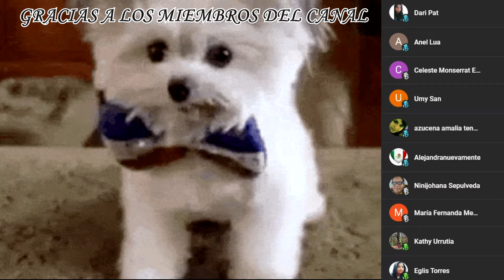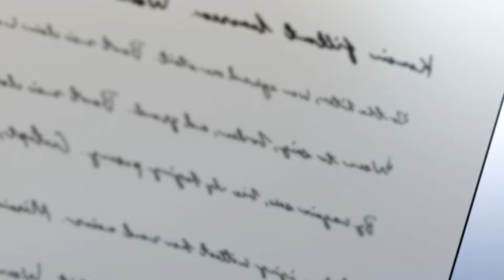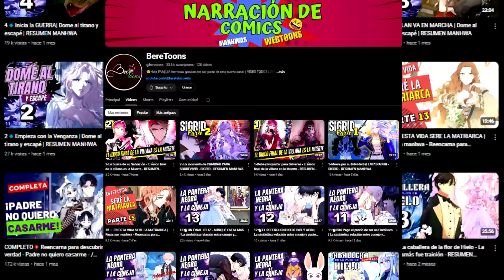10 😡Alfonso debe volver a partir- Yo soy la reina en esta vida - Resumen del webtoon - manhwa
💥Ariadne ahora necesita prepararse para la epidemia, aunque eso signifique aliarse a alguien con sucios tratos.😈

🛑Sinopsis:
El reino Etruscan se tiñe de sangre cuando Cesare, el hijo ilegítimo del rey, conspira con su prometida Ariadne para usurpar el trono de su medio hermano, Alfonso. A pesar de la devoción de Ariadne por el nuevo rey, su fe se hace añicos cuando él la traiciona y finalmente la asesina su propia hermana, que desea ser reina. Para su sorpresa, Ariadne regresa en el tiempo a su vida con 17 años. Mientras explora los peligros y las oportunidades de la intriga del palacio, Ariadne debe aprovechar al máximo su astucia y su valor para asegurarse de que su trágico futuro no se repita.

Nombres alternativos:
🍀 Hermana en esta vida yo seré la emperatriz
🍀 Hermana en esta vida yo seré la reina

SEGUNDO CANAL : @beretoons

CANAL DE CASOS CRIMINALES: @IVANNUS

Yo soy la reina en esta vida  resumen del manhwa parte 8